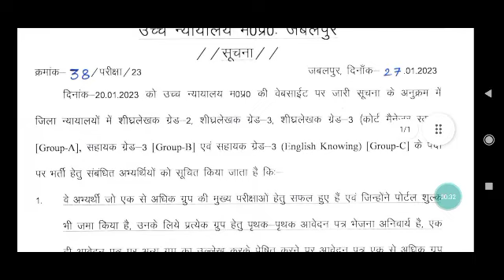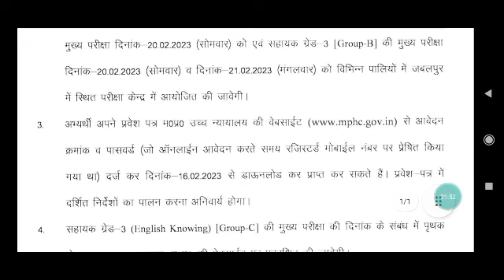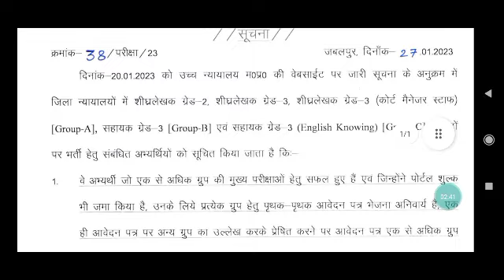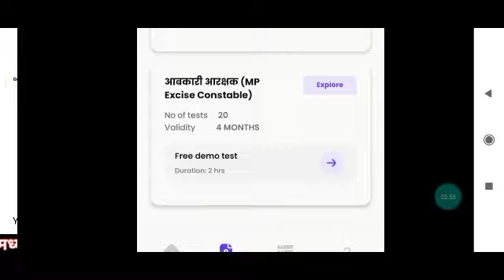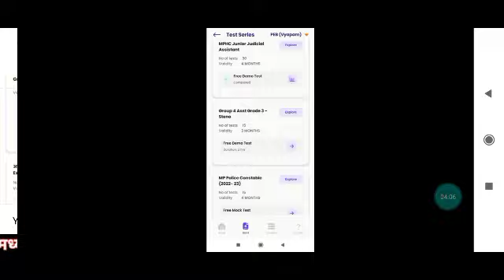MPHC AG3,Steno Exam mains date |mp high court mains typing exam date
MPHC AG3,Steno Exam mains ,
mp high court documents for mains exam#vyapam_group4
मध्य प्रदेश सहायक जेल अधीक्षक भर्ती 2023,
MP Dupty Jailer vacancy 2023,
MP assistant jail superintendent,
Vanrakshak,prahari bharti,
मध्य प्रदेश वन रक्षक, जेल प्रहरी, सहायक जेल अधीक्षक भर्ती 2023,
MP Vanrakshak, Jail prahari, ADJ form,
Mp forest gaurd vacancy,
Mp jail prahari,
मध्य प्रदेश ADEO, पटवारी भर्ती form filling last date extend,
MP Group2 Subgroup4 post preferance,
MP Group2 Subgroup4 online form filling,

MPHC Form link :-

💥Use code :-  " SEK50 "

sahayak_sanparikshak_bharti_2022,
मध्यप्रदेश_समग्र_सामाजिक_सुरक्षा_विस्तार_अधिकारी_भर्ती 2022,
mp_samagra_samajik_suraksha_vistar_adhikari_bharti 2022,

Peb news,
Peb latest news,
Vyapam vacancy,
Cpct cpct ,
Cpct exam,
Cpct score,
Mphc bharti,
mphc vacancy,